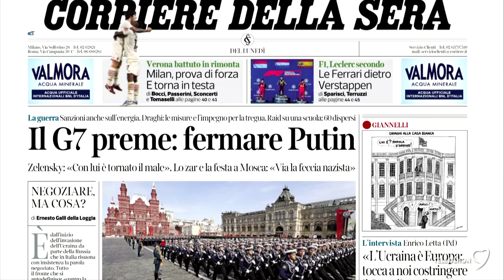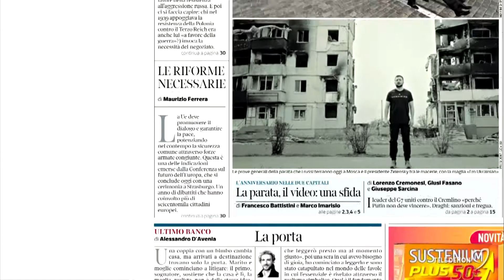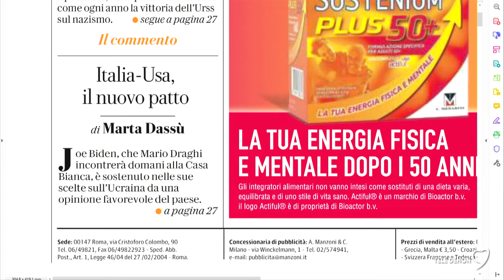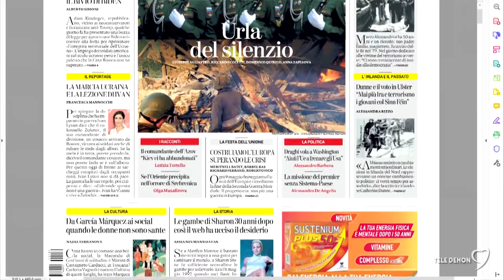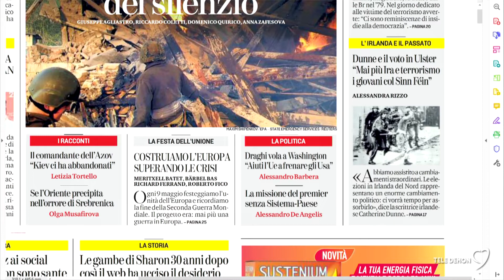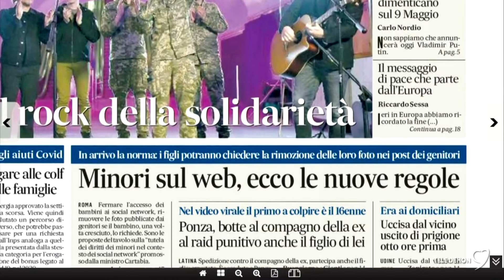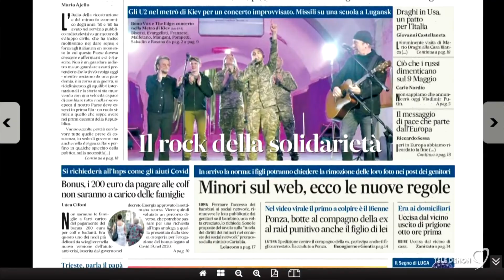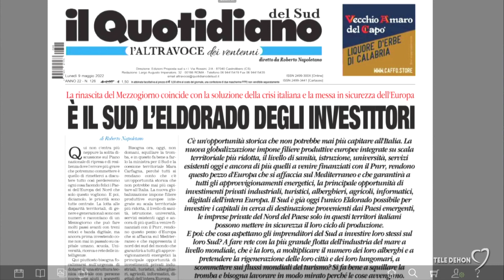I giornali in edicola - la rassegna stampa 09/05/2022